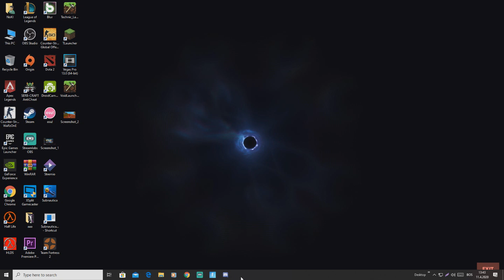Minecraft Balkan Spiral lucky block VS Grim reaper / NokiV2 borbe LoL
Danas gledate:
Minecraft Spiral lucky block VS Grim reaper / NokiV2 borbe LoL

Ostavite like i sub za ovaj video
Ostavite neki komentar i to